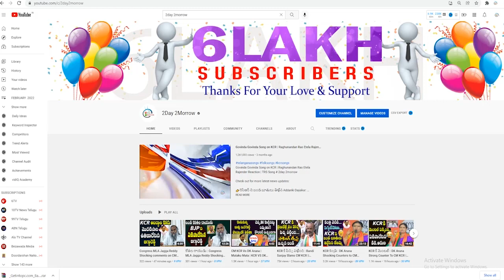BJP Chief Bandi Sanjay Strong Comments On CM KCR | BJP Public Meeting in Warangal # 2day 2morrow